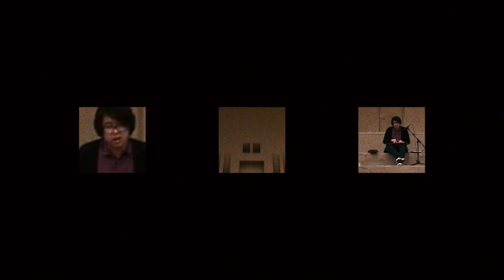Toaster Music #4 /// O-o-h Child /// 2-20-17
Took the cover game to the park.